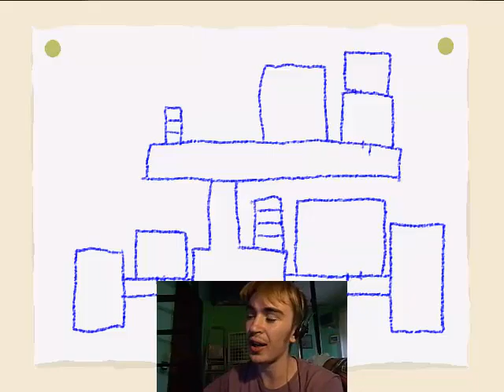TAKESHI..VAI A CAGARE-AO ONI